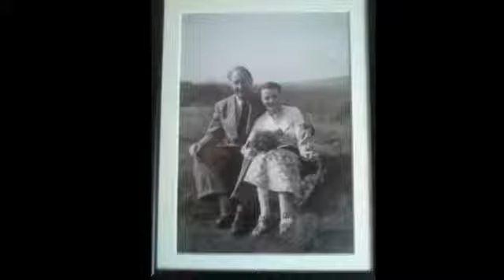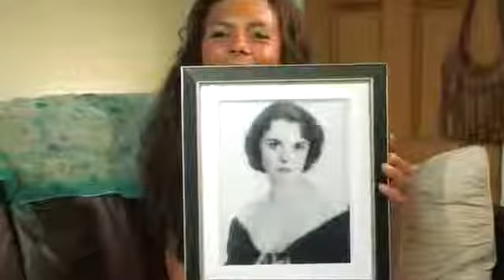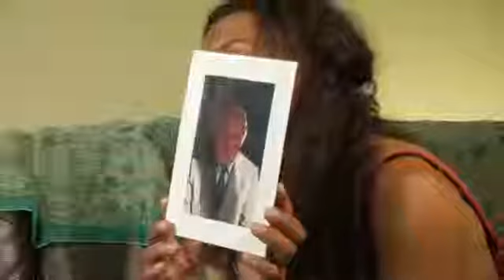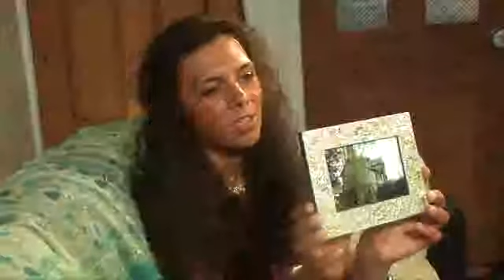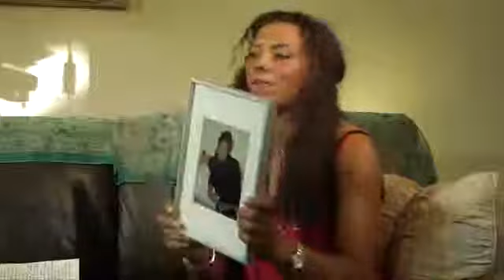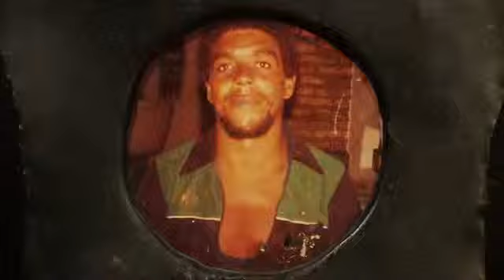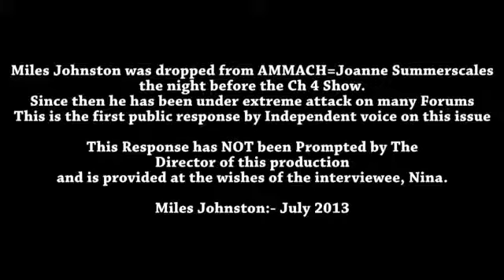Bases 29 Nina MK Ultra Part 1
MK ULTRA victim talks about her time spent as a mind controlled victim